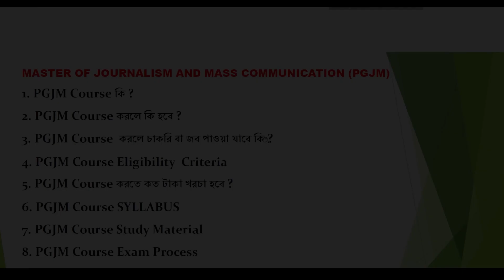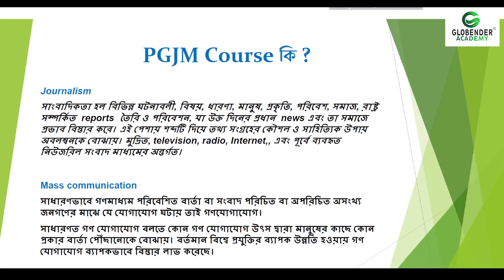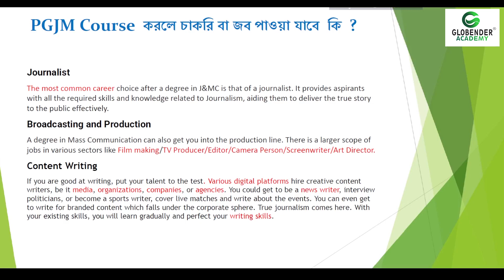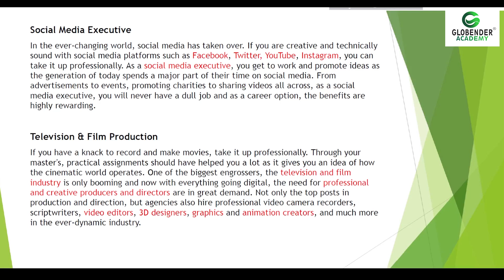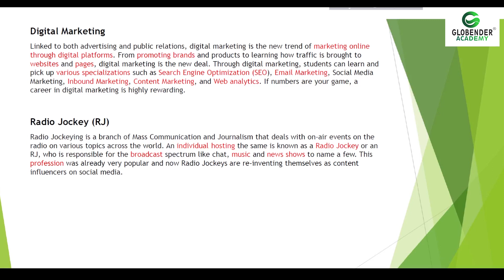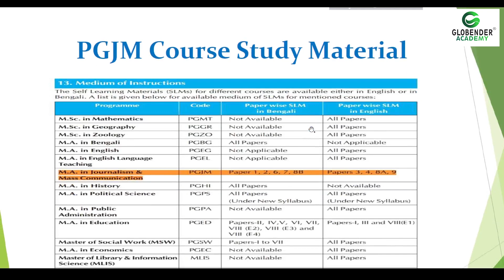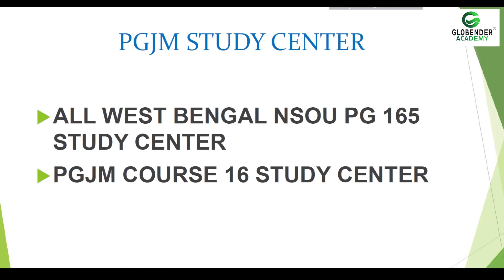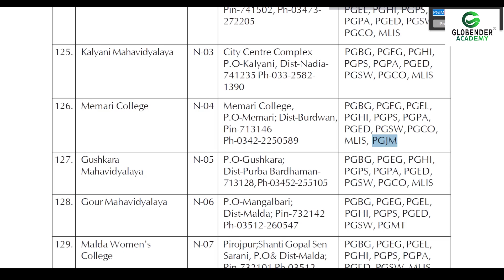Nsou MA Journalism Nsou PGJM || Master Of Journalism and Mass Communication Distance Post Graduate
NetajiSubhasOpenUniversity @Globender Academy

We have discussed in this video about post-graduation Journalism and Mass Communication in details how you can do this course.

It  will be benefited for students ? Point by point explanation Hope it helps you . Hey I'm Ramen Islam.

সরাসরি এই লিঙ্কে ক্লিক করে
🟢👇Whatsapp করুন

nsou
nsou admission 2022
nsou admission 2022-23

rbu m.a admission process
kalyani university distance admission 2022
burdwan university dde admission 2022
wb distance admission 2022
ugc notice
rbu distance
rbu dde
nbu distance admission 2022
nsou distance
vidyasagar university distance
dde,west bengal distance admission 2022
admission 2022
west bengal distance admission 2022
distance admission 2022
distance admission 2022 in west bengal